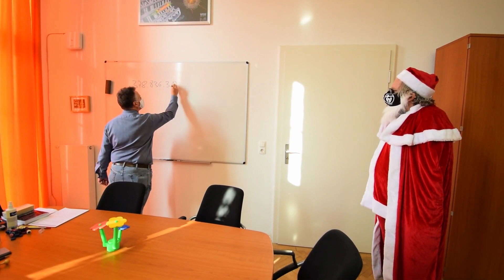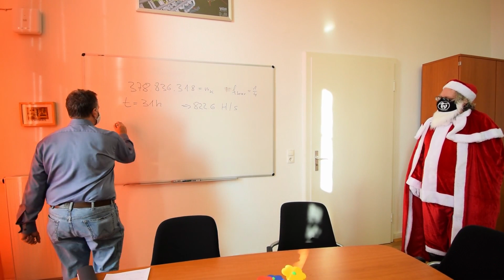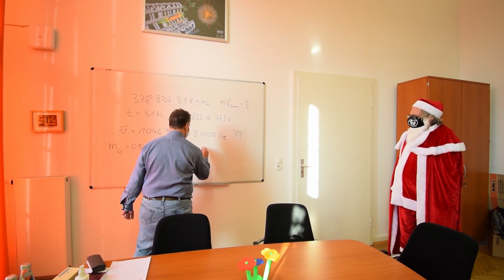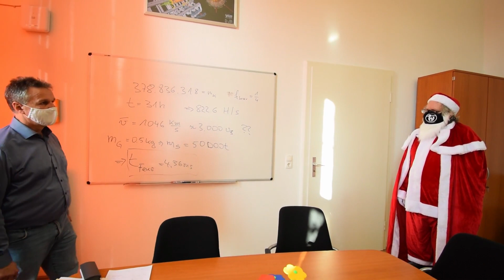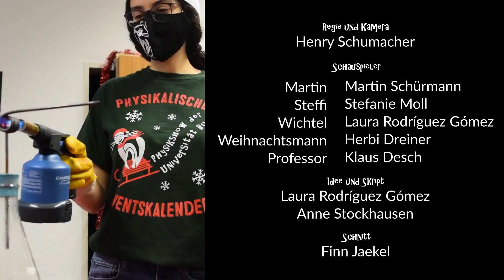Ein dickes Wunder | Physikalischer Adventskalender Uni Bonn Tür 13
Während dubiose Gespräche in Hinterzimmern des Physikalischen Instituts stattfinden, wollen Steffi und Martin die dritte Kerze am Adventskranz anzünden. So schwierig kann das doch nicht sein!

Whilst dubious conversations are led in the back office of the Physics Department, Steffi and Martin are trying to light up the third candle on the Advent wreath. It doesn’t seem to be a challenging task!

Mientras se escuchan conversaciones sospechosas en el cuarto al fondo del Instituto de Física, Steffi y Martin quieren encender la tercera vela de la corona de adviento. ¡Tan difícil no puede ser!

--- Intro ---
Michael Caulwell

Minimal Marimba - Musicfox